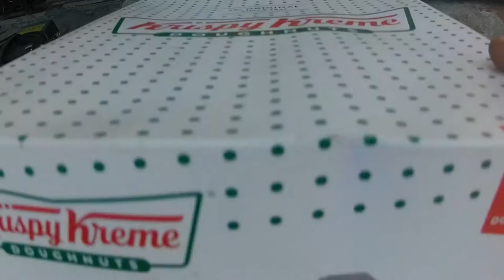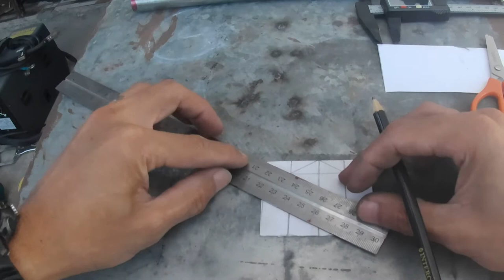Pipe notching without tool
This video is about simple pipe notching or tube notching without the use of a pipe notcher machine. You only need any cardboard or paper, pencil, marker, ruler, scissor, and grinder. This simple skill is useful for binding tube or pipe forming T -_joint, it allows you to weld minimizing the gap between the tube thus consuming a minimal amount of flux core producing stronger bind with pretty good output.